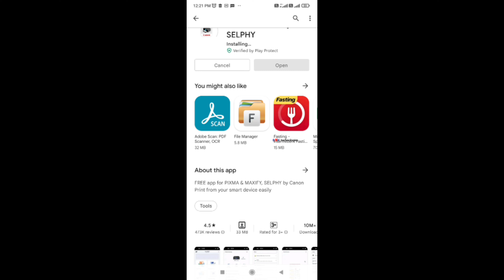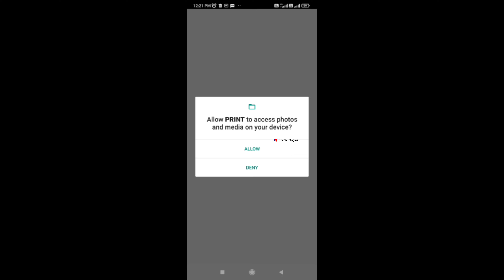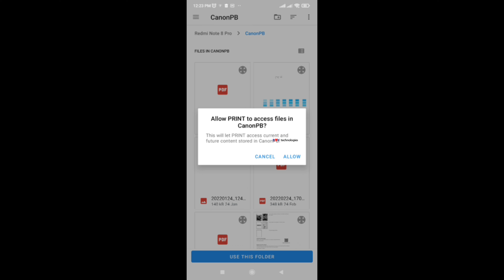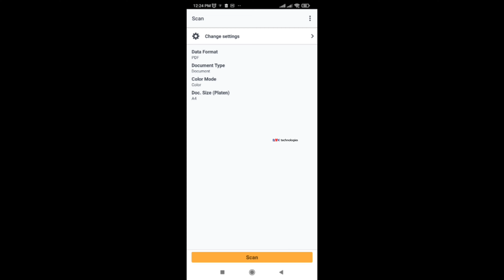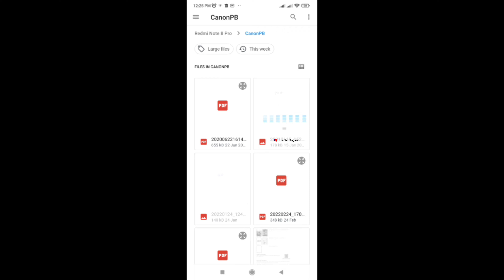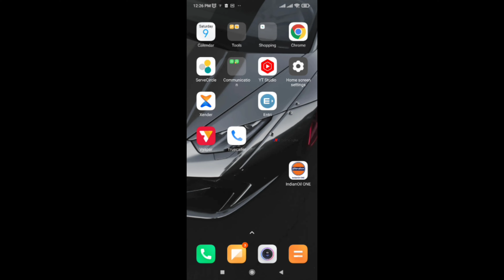Canon G3020 Printer Mobile Printing & Scanning II Canon G3020 Wifi Setup / Wireless Setup To Mobile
How to Take Printout from Mobile Wireless On Canon G3020
Canon G3020 Take Printout from Mobile Wireless
How To Canon G3020 Take Printout from Mobile Wireless
HOW TO PRINT FROM YOUR ANDROID PHONE TO Canon G3020
Canon G3020 WiFi Setup: How to Connect WiFi with Mobile: WiFi Direct Connection
Canon G3020 printer mobile connect
How To canon g3020 printer mobile connect
how to connect canon g3020 printer to mobile
how to connect canon g3020 printer to mobile wireless
how to connect canon g3020 printer to mobile wifi
how to connect printer to mobile canon g3020
how to connect canon g3020 printer to mobile malayalam

Canon G3020 Printer Connect Mobile
How To Canon G3020 Printer Connect Mobile
Canon G3020 Printer Connect Setup Mobile
How To Canon G3020 Printer Connect Setup Mobile
Wifi To Mobile Canon G3020
How to Wifi To Mobile Canon G3020
Setup Mobile Connect On Canon G3020
How To Setup Mobile Connect On Canon G3020
Take Printout from Mobile Connect On Canon G3020
How to Take Printout from Mobile Connect On Canon G3020
Canon G3020 Take Printout from Mobile Connect
How To Canon G3020 Take Printout from Mobile Connect